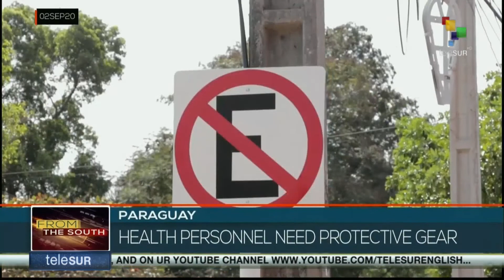Heathcare system in Paraguay about to collapse due to increase of Covid19 cases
85% of Covid-19 total deaths occurred last month and 620 health workers are issolated. The National Union of Doctors in Paraguay is concerned about the lack of testing, and claims that the bio-security supplies must reach all the health personnel.
event_note